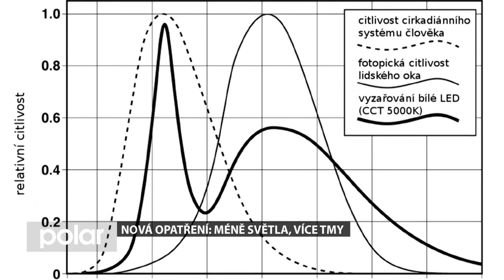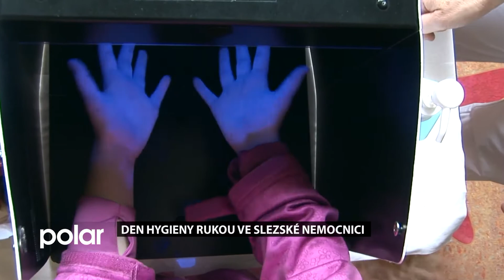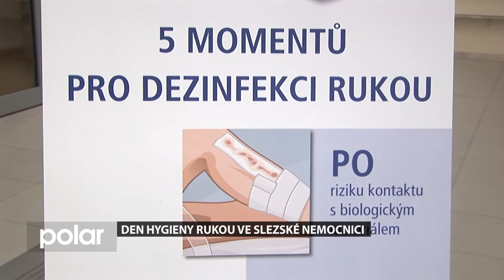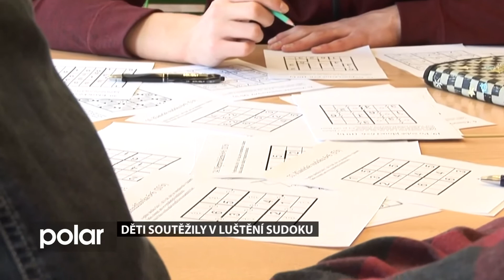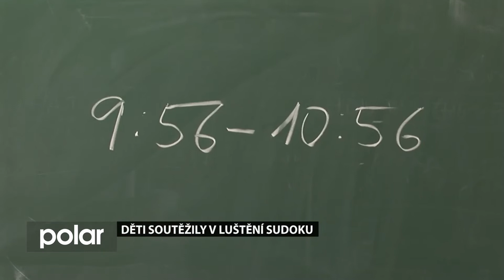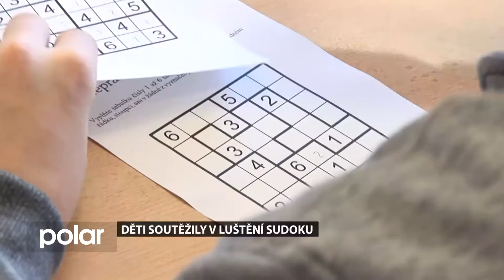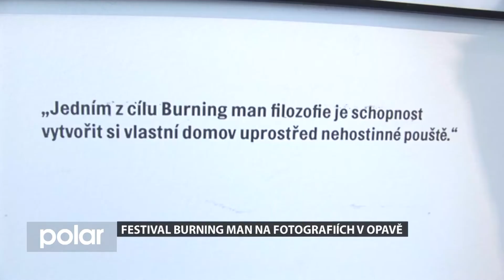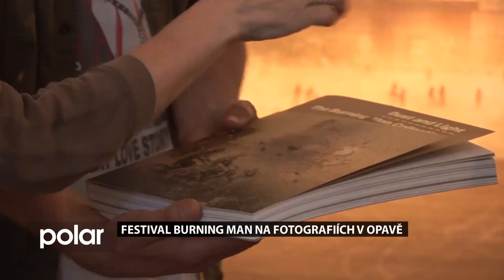Opavský expres z 9. 5. 2018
Další květnový Opavský expres se věnuje světelnému smogu, světovému dni hygieny rukou, ohlíží se za soutěží v sudoku a také zve na výstavu módního fotografa Marka Musila.